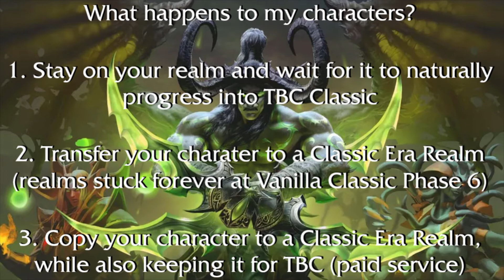TBC Classic - Everything We Know So Far!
Blizzard finally announced The Burning Crusade Classic servers at BlizzcOnline a few days ago. We’ve all seen it coming but it was still a relief. It’s been a long road since only dreaming about legacy realms, to now having a TBC Legacy server soon to be released! Today we are going through all the information we got so far, including some changes and, for better or for worse, paid services.

TIMESTAMPS
Intro 00:00
Content Release Schedule 00:36
Patch 2.4.3 at Launch 01:36
Some Changes 02:18
What Happens To Your Characters 04:30
Paid Boost to Level 58 05:24
Release Date 05:45
Outro 06:00